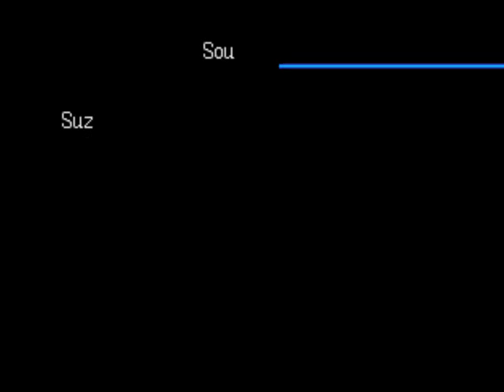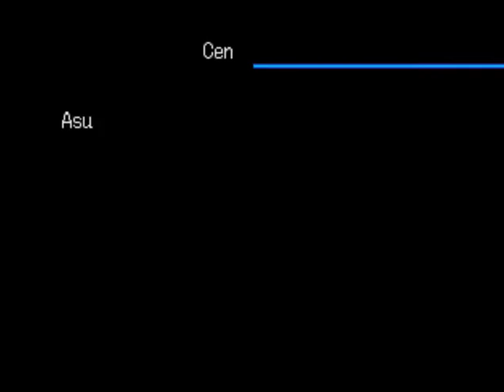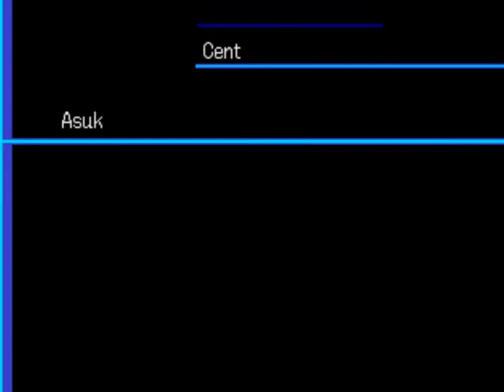Digimon World 3 (PSX): 8 - A lider de suzako/ Procurando teddy/ Virando digimon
Digimon World 3 (デ ジ モ ン ワ ー ル ド 3 新 た な る 冒 険 の 扉, Dejimon Wārudo 3 Aratanaru Bōken no Tobira , Digimon World 3: A porta de uma nova aventura) , também conhecido como Digimon World 2003 na Europa e Austrália, é um vídeo de RPG jogo para PlayStation desenvolvido pela BEC e Boom Corp. e publicado pela Bandai . É a terceira parcela dasérie Digimon World e foi lançado pela primeira vez em junho de 2002 na América do Norte e depois em julho de 2002 no Japão e novembro de 2002 na Europa. O jogo conta a história de Junior, que começa a jogar um MMORPG chamado de "Digimon Online" com seus amigos, mas quando terroristas atacam, Junior e os outros jogadores ficam presos dentro do jogo e devem encontrar uma saída usando seus parceiros Digimon.